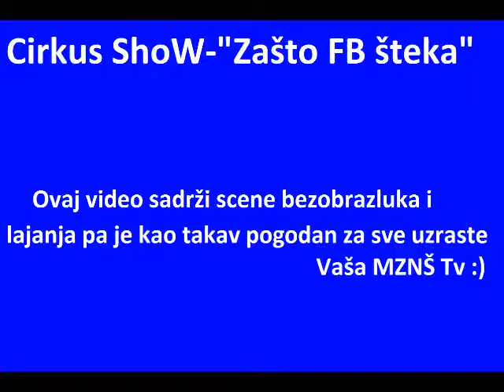Cirkus ShoW - Zašto FB šteka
Evo ga raja naš novi video klip (Zašto FB šteka) ... UŽIVAJTE